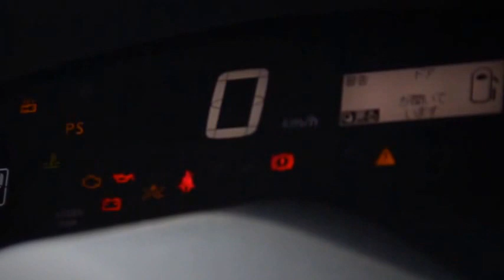2016 NISSAN SERENA nismo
NISMOパフォーマンスパッケージ装着のセレナハイウェイスターVエアロモードです。NISMOロードカー同様のコンセプトにより高いパフォーマンス、高次元のバランスを発揮する究極のパッケージです。